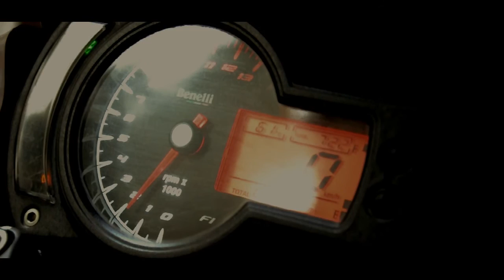WHY WE RIDE ? SMALL FILM ON MOTORCYCLES WITH (ENG SUB) :- ABHAY PAL SINGH